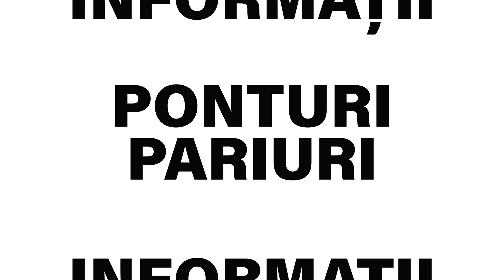Ponturi pariuri sportive 19.09.2023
Pentru ziua de marti, 19 septembrie, tipsterii biletu-zilei.com va propun 5 ponturi la pariuri din fotbal, tenis si baseball.